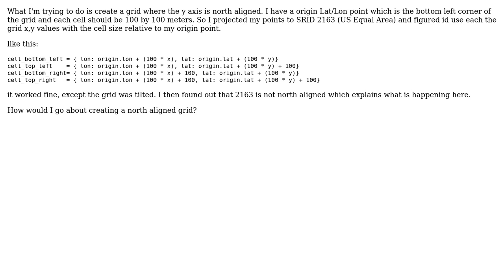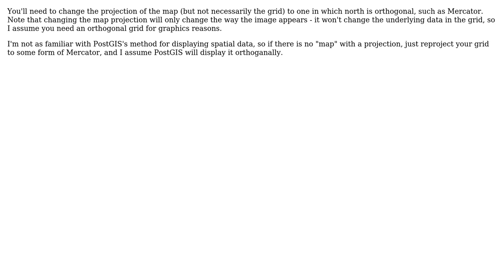GIS: Get relative north aligned point 2163 (US Equal Area)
With thanks & praise to God, and with thanks to the many people who have made this project possible! | Content (except music & images) licensed under CC BY-SA | Music | Images & others | With thanks to user Patrick user ilia choly and the Stack Exchange Network Trademarks are property of their respective owners. You are responsible for your own actions.